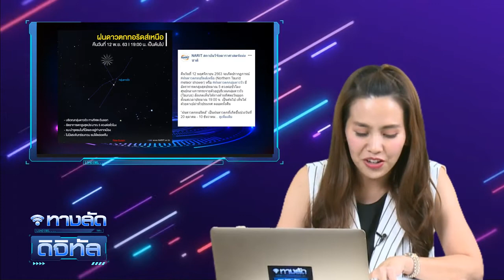สถาบันวิจัยดาราศาสตร์แห่งชาติ ชวนดู 'ฝนดาวตกทอริดส์เหนือ'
สถาบันวิจัยดาราศาสตร์แห่งชาติ ชวนดู 'ฝนดาวตกทอริดส์เหนือ' หรือ 'ฝนดาวตกกลุ่มดาววัว'

โดย “ฝนดาวตกทอริดส์” เป็นฝนดาวตกที่เกิดขึ้นช่วงวันที่ 20 ตุลาคม - 10 ธันวาคม ของทุกปี เกิดจากเศษฝุ่นของดาวหาง 2 พี เอ็นเก้ (2P/Encke) ที่ยังหลงเหลืออยู่ในวงโคจรของดาวหาง เมื่อโลกโคจรตัดผ่านสายธารฝุ่นที่เป็นเศษซากของดาวหางดังกล่าว จะดึงดูดเศษฝุ่นเหล่านี้เข้ามาในชั้นบรรยากาศเกิดการลุกไหม้ เป็นแสงสว่างวาบบนท้องฟ้า

ซึ่งจะมีอัตราการตกสูงสุดประมาณ 5 ดวงต่อชั่วโมง ศูนย์กลางการกระจายตัวอยู่บริเวณกลุ่มดาววัว (Taurus) สังเกตเห็นได้ทางด้านทิศตะวันออก สามารถมองเห็นได้ด้วยตาเปล่าทั่วประเทศ ตลอดทั้งคืน แต่ควรเลือกสถานที่ท้องฟ้ามืดสนิทไม่มีแสงไฟรบกวน และสามารถมองเห็นได้รอบทิศทาง

ติดตามอัปเดตข่าวสารแวดวงไอที​ ความรู้ดิจิทัล​มาร์เก็ตติ้ง กับรายการ ทางลัดดิจิทัล DigitalShortcut ทุก
วันอังคาร และพฤหัสบดี เวลา 20.00 น. กับ โซอี้ ภญ.โสภา พิมพ์สิริพานิชย์